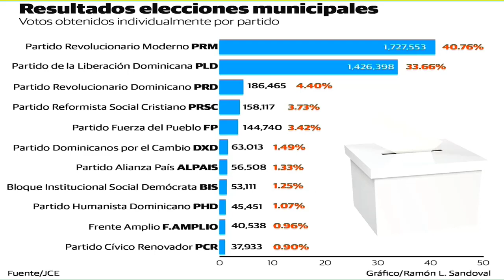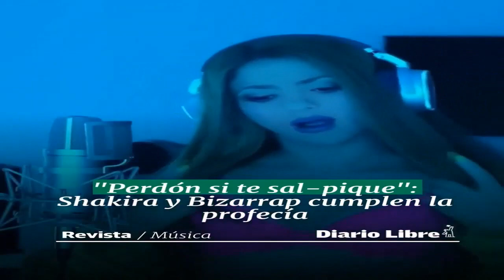Programa sabado 21-01-23